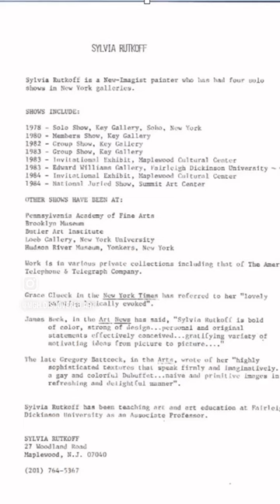Mid Century NYC Female Artist, Sylvia Rutkoff Art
MGH Discovered Art exhibits the works of undervalued 20th-century American artists whose contributions have been overlooked. I amplify the voices of these artists through thoughtful curation and the integration of art history narratives.

With more than a decade of experience in art research and study, I founded this business to share my passion with a wider audience.

It is especially rewarding for me to highlight the  talents of female artists, whose work has been historically ignored.

At MGH, our purpose is to inspire and connect people with art by offering original 20th century artworks that can transform and personalize any space. We believe that your surroundings should reflect your unique personality and style.